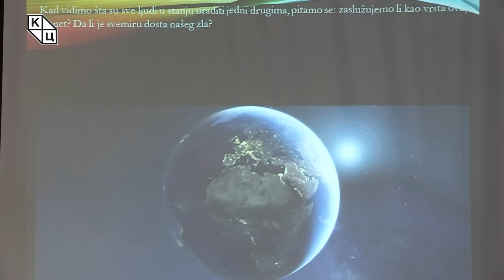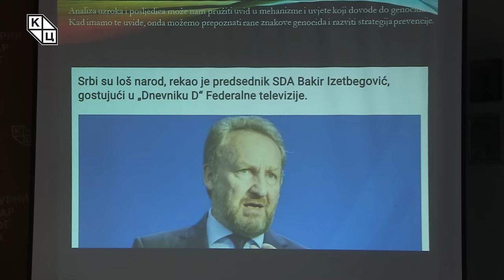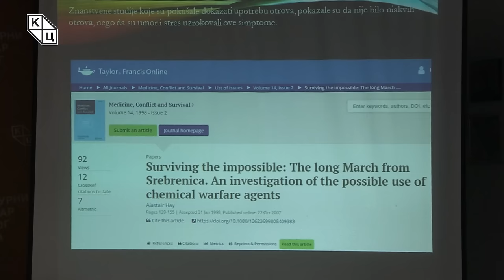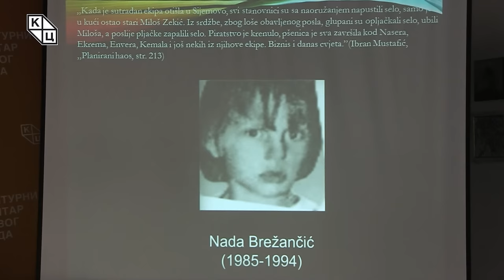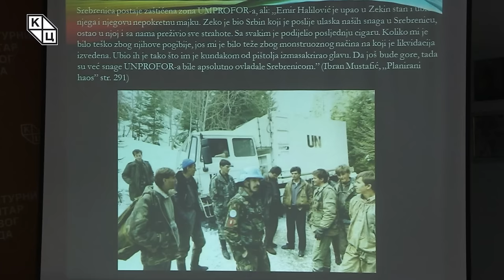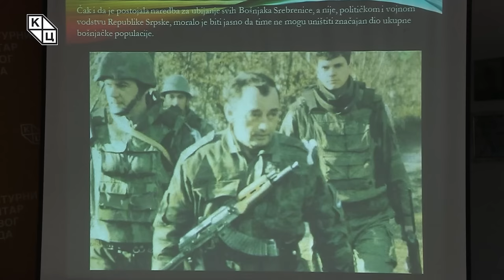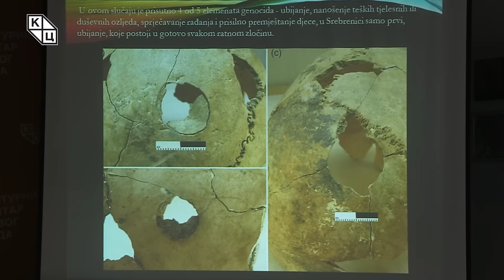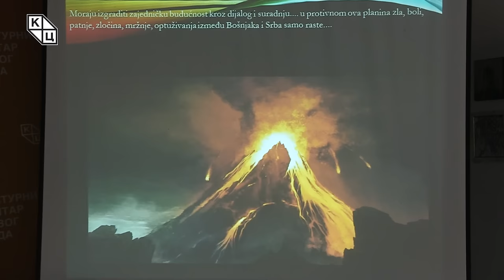Goran Šarić - „Da li je Srebrenica genocid?ˮ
Predavanje katoličkog teologa Gorana Šarića na temu „Da li je Srebrenica genocid?ˮ (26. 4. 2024)

Temu predavanja Šarić ocenjuje kao veoma tešku i mučnu, uz komentar da mu je, pored teme abortusa, jedna od najtežih kojima se u životu bavio. Intonirajući početak predavanja sasvim lično, iz pijeteta prema porodici u kojoj je odgajan ali i uz zadršku da će se tokom izlaganja oslanjati isključivo na činjenice, predavač izjavljuje:
„Na samom početku predavanja želeo bih da se izvinim našoj braći Bošnjacima ukoliko ih bilo šta izrečeno na ovom predavanju bude uvredilo. Kada se govori na ovakve teme, emocije su sastavni deo. No, ja ću iznositi činjenice a one ponekad ne moraju nužno biti u skladu s našim emocijama. Čitav svoj život posvetio sam pomirenju Srba i Bošnjaka i smatram da ne postoje dva bliža naroda. Kao neko ko je odrastao i bio vaspitavan u bošnjačkoj kući, ja mogu biti sve ali ne mogu biti neprijatelj Bošnjaka. Svi mi imamo svoje subjektivne istine, a ja ću se truditi da budem najobjektivniji, barem u onoj meri u kojoj to jedno ljudsko biće može biti“, istakao je Šarić.